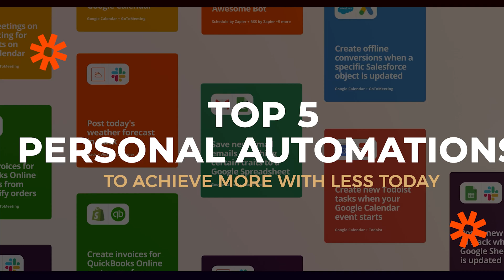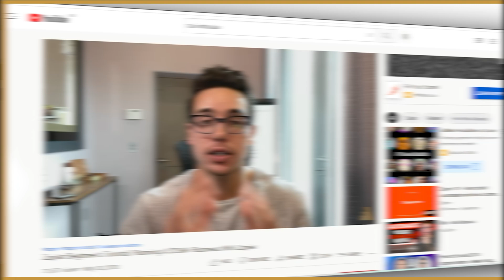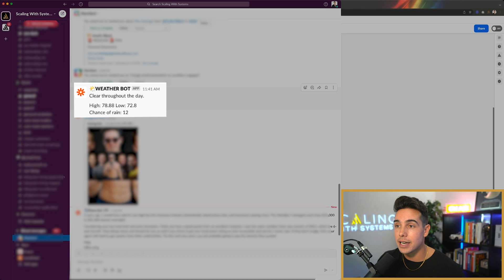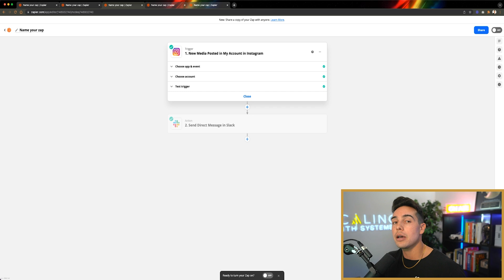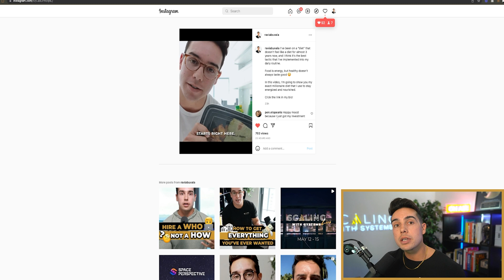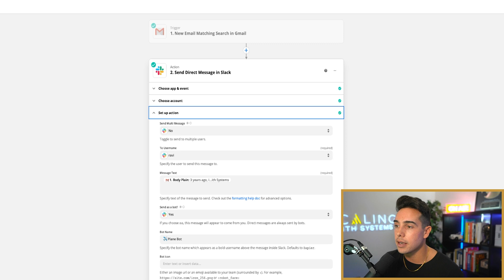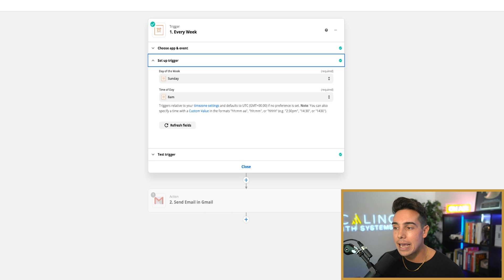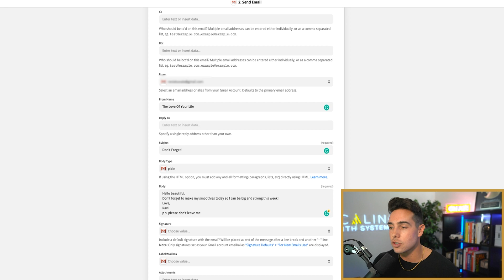Zapier Tutorial: 5 Easy Automations For Your Personal Life